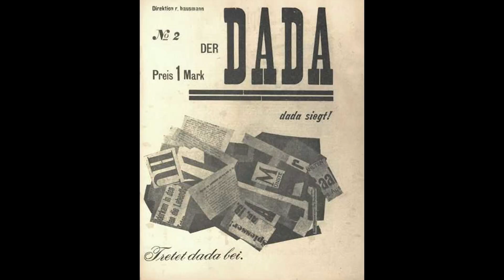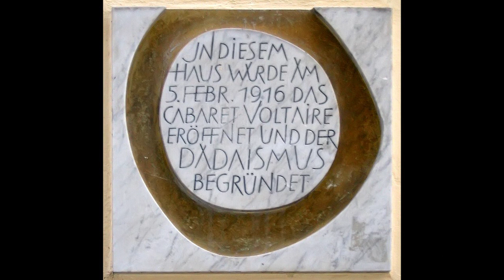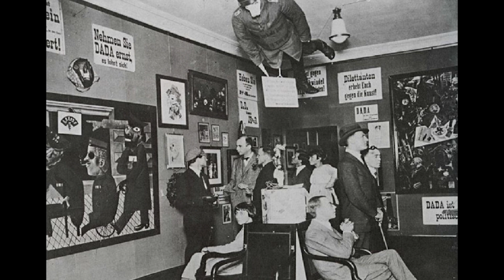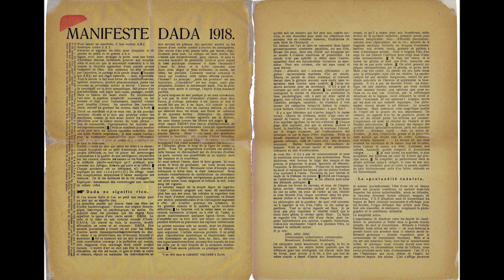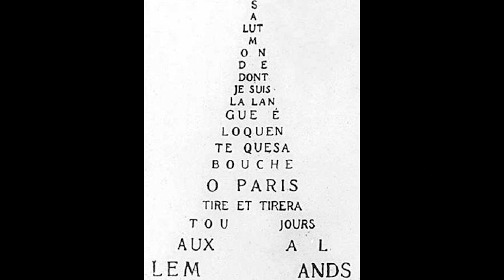Artասովոր #28. Դադաիզմ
Արդյո՞ք դադաիզմն արվեստի ուղղություն է, ե՞րբ, որտե՞ղ և ի՞նչ պատմական համատեքստում է ձևավորվել դադա շարժումը, ի՞նչ է նշանակում «դադա» բառը, ի՞նչ է արվեստի անարխիզմը, և արդյո՞ք զուգարանակոնքը նույնպես կարող է արվեստի գործ լինել։

Այս և շատ այլ հետաքրքիր հարցեր հեղինակային Artասովոր փոդքասթի այս թողարկման մեջ քննարկում են արվեստաբան, համադրող Արմեն Եսայանցը և թանգարանային կրթության մասնագետ Լիզա Շիրինյանը։